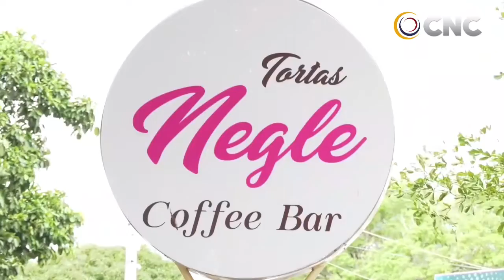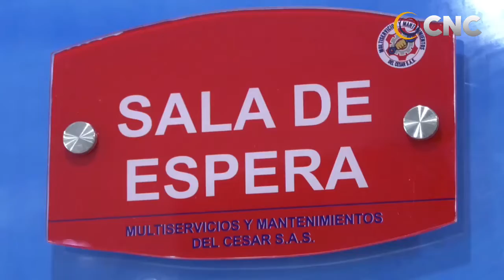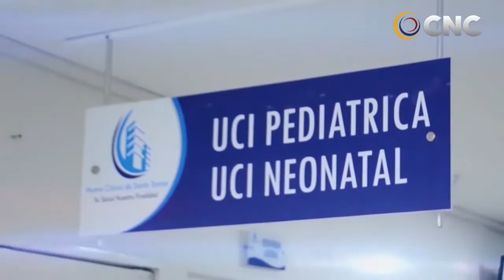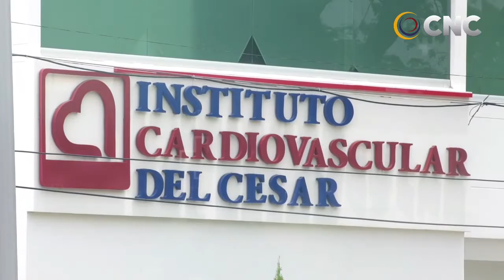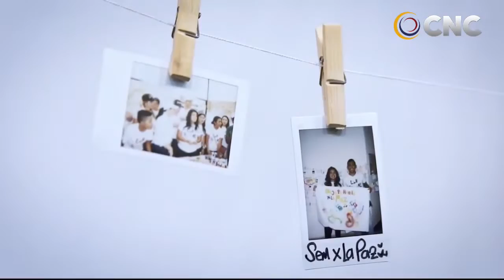CNC NOTICIAS VALLEDUPAR EMISIÓN 3 AGOSTO DEL 2021